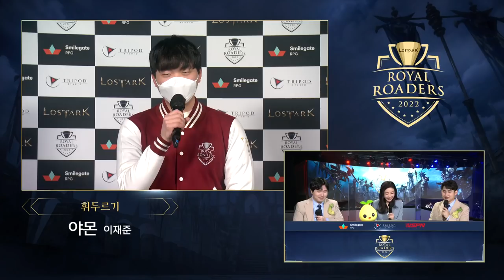[로스트아크] 2022 로열 로더스 – 16강 GROUP B 승자전 VOD | 럼블러 vs. 휘두르기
[LOST ARK] 2022 ROYAL ROADERS - Round of 16 GROUP B, MATCH 3 VOD